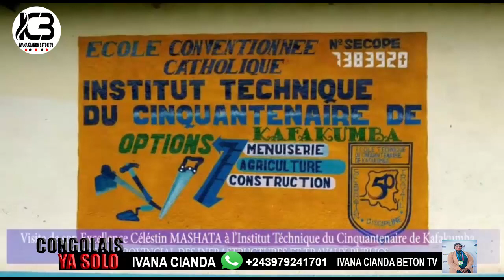RDC🇨🇩LA DIPLOMATE BELGE IMPRESSIONNÉE PAR L'ELAN DE MATÉRIALISATION DE LA VISION FATSHI BETON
Diplomate Belge au lualaba